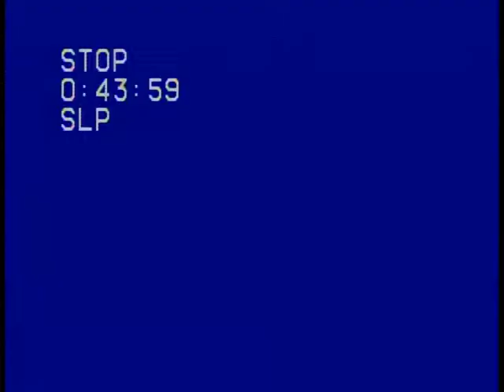Elliot Lake - Labour Day Weekend 1993